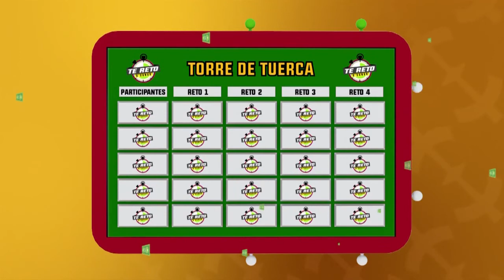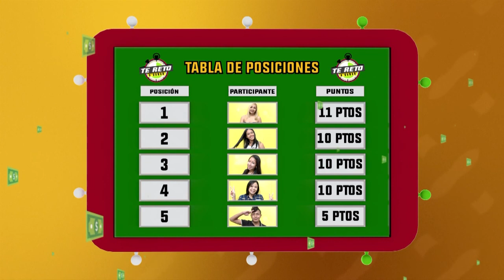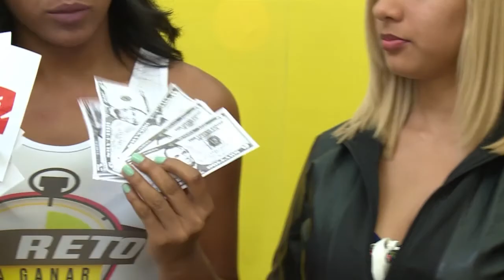Te Reto a Ganar: Programa del 11 de Mayo del 2017